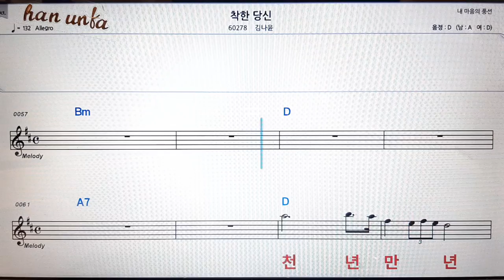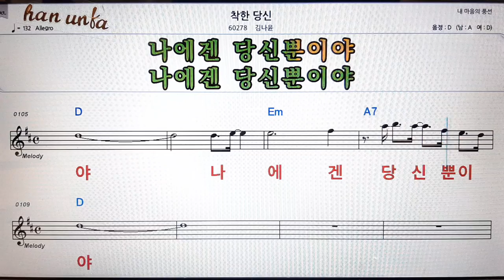착한 당신/김나윤👍노래 반주, 코드 악보,가라오케💋Karaoke*Sheet Music*Chord*MR